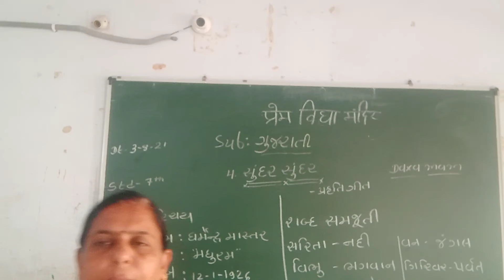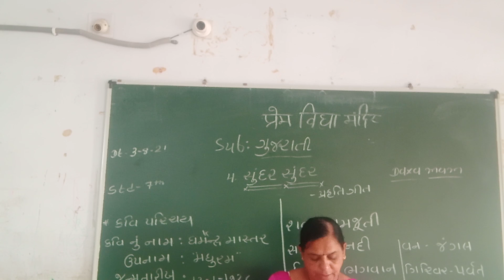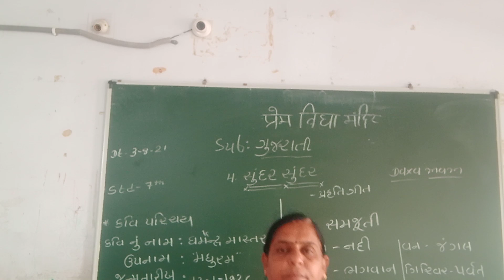std7sem 1sub Gujarati ch 4part 1